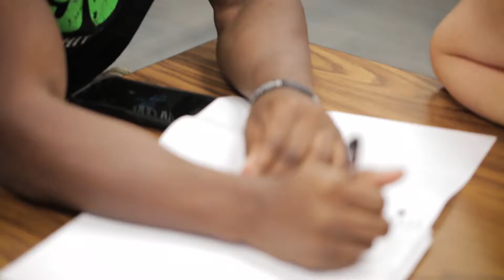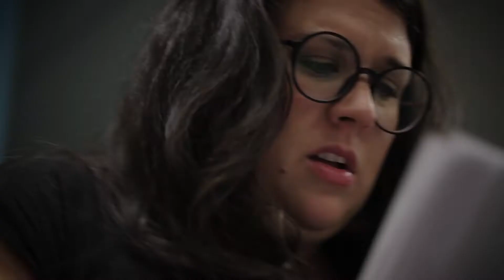95sx Halloween Horror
Sometimes brainstorming sessions at 95sx turn deadly. Happy Halloween!